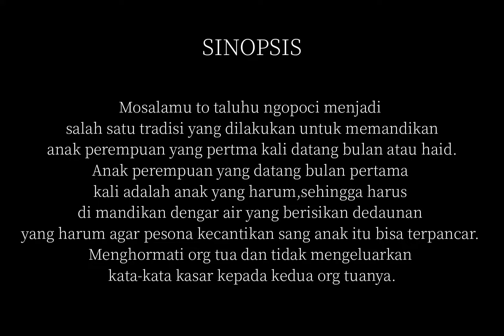Tari Kreasi Baru-Mosalamu To Taluhu Ngopoci